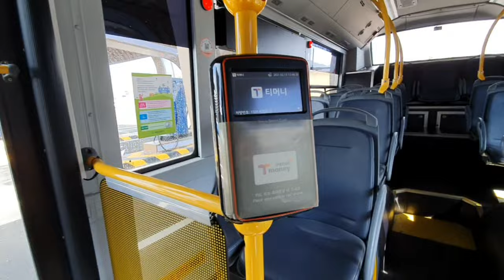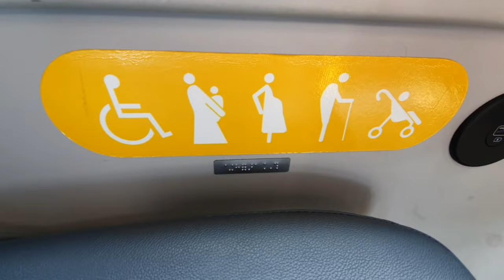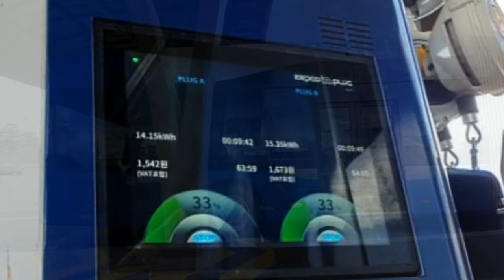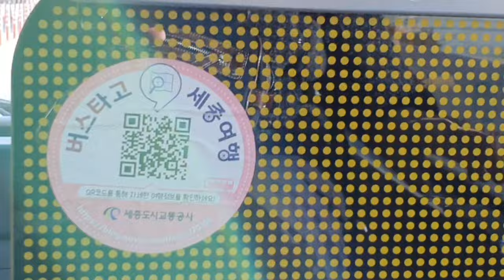🇰🇷 Korea 최초 🚍 전기굴절버스가 있다던데.. 🤔 세종 내부순환 BRT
BRT 차고지에 들렀다가
기사님이 친절히 설명해주셔서
전기굴절버스에 대해 잘 알게되었네요. 감사드립니다.

일반 버스와 차이점이라면
1 많이 탈 수 있고  84인승 (좌석 45석 / 운전자 1석 / 입석 38석 )
2 굴절부가 있다는 점
3 USB 충전 포트가 있어서 휴대폰 충전 가능
4. 휠체어 공간이 넓어졌고
5 실내 공기청정 시설이 있다는 점이 있네요

내부 순환 BRT로 900번은
세종시외버스터미널 출발 - 도착이니
궁금하신 분은 이곳에서 출발해서 이용해봐도 좋을거 같습니다.